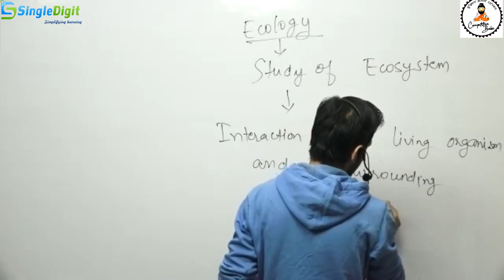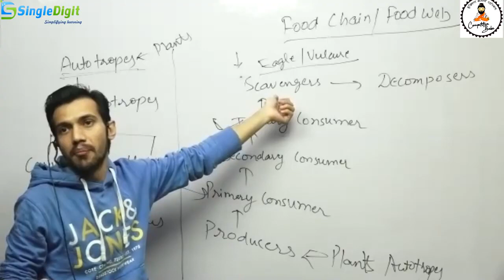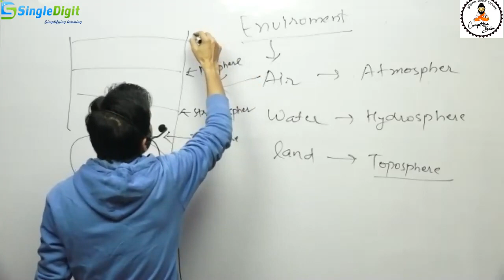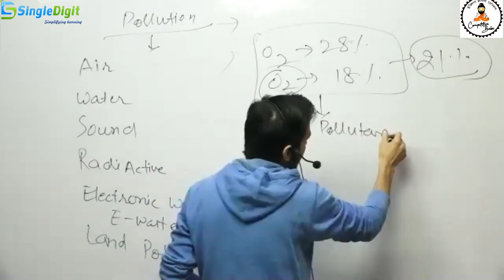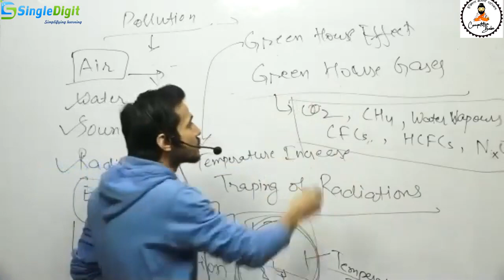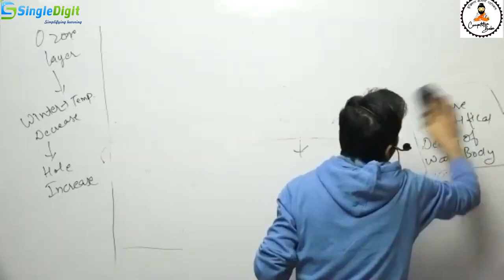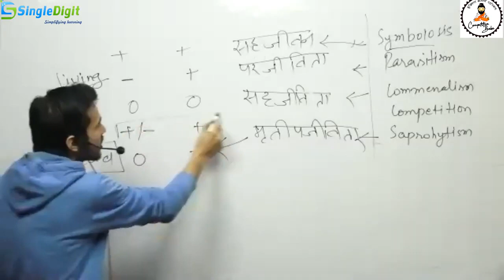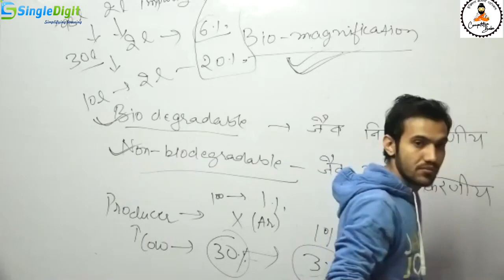Ecology and Food Chain | परिस्थितिकी और खाद्य श्रृंखला | CBSE | NEET | SSC CGL | Biology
- first on Ecology - Study of Ecosystem
Interaction between a living organism and its surroundings.

Living - Biotic
Non- Living - Abiotic

Food Chain
Food Web

Primary Consumer - Make own food - Plants
Secondary Consumer
Tertiary Consumer
Scavengers - eagle
Feed on dead and decay

Decomposers

Auto tropes
Heterotrophs - Takes food from other
Carnivorous
Herbivorous - Primary consumers
Omnivorous

Food chain
Food Web

Primary succession  - first animals and plants on earth
Secondary Succession

Environment
Air
Water
Land

Troposphere - temperature reduces
Stratosphere - Temperature increases
mesosphere - Temperature increases
exosphere

increase in temperature is due to free ions

Hydrosphere - Everything related to water
Water cycle - Evaporation or transpiration (sea and plants )  - cloud formation - rain
Total water on earth surface - 70%
Freshwater - 2%

The content of anything less or more is called pollution.
Air Pollution
Soind Pollution
Water pollutippon
Radioactive pollution

Greenhouse effect - Allows radiation to come and trap
Wavelength reduces while leaving the earth's surface.
Greenhouse gases
Greem house gases - CO2, CH4, Water Vapor, CFCs, HCFCs

Water pollution - Eutrophication
Extra growth of some plants due to minerals

Natural and Artificial

In winter Ozone hole increases due to an increase in photochemical reaction - free radicals increases

Free radicles of chlorine.

Visit Us at singledigit.in